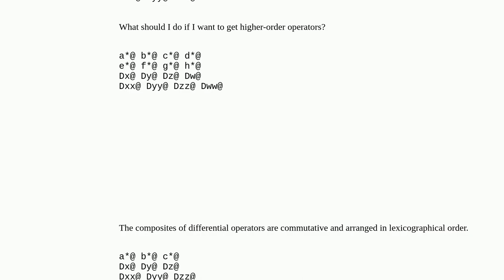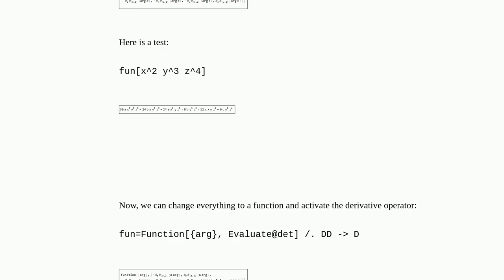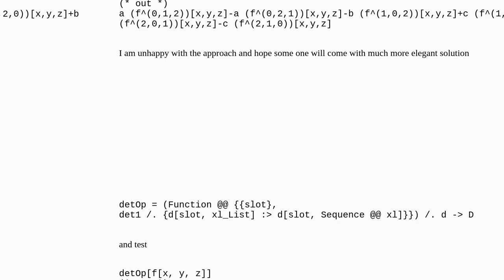How can I construct a determinant-type differential operator?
A special thanks goes out to the community

  linear-algebra matrix operators